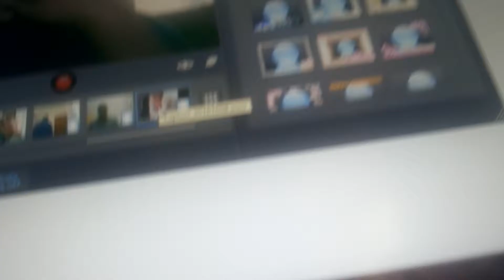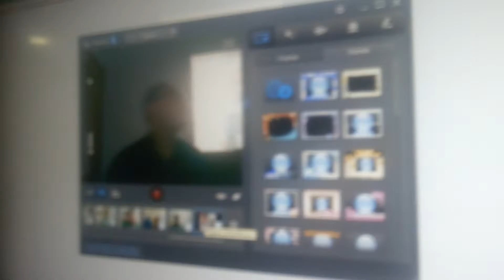Quem mudou o nome do canal????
Likeeeeee bacanudo galera